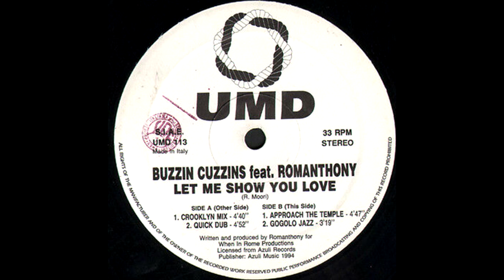Romanthony @ Superstar no3, l'An-Fer, Dijon [21-04-2000]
Romanthony in France for playing at "An-Fer club", where Laurent Garnier was the resident DJ from 1990 to 1994, Daft Punk played here their first live set in 1995 and 1996.

[00] ?
[10] Mateo & Matos - The Real Thing (KOT Underground Mix) (2015 Remaster)
[15] ?
[20] Eddie Matos Pres. Disko Method - Get Your Mind Together
[26] Changing Shape - Always (So Good)
[31] ?
[38] RAW - Shit Goddamn
[42] ?
[48] Buffalo Bunch - T.I.T.T.S. (Take It To The Streets!)